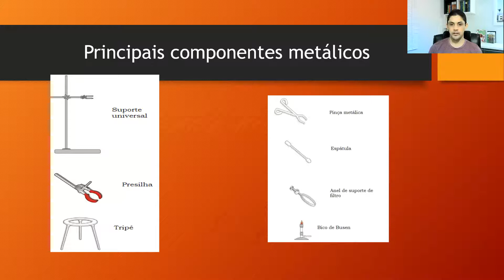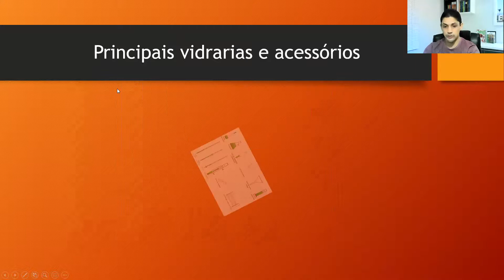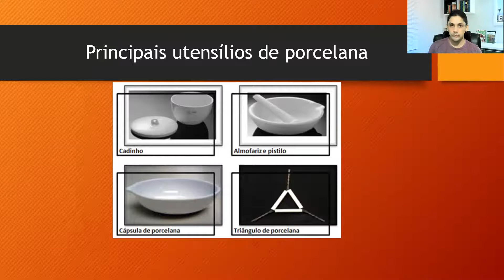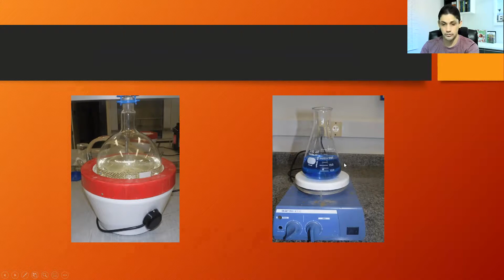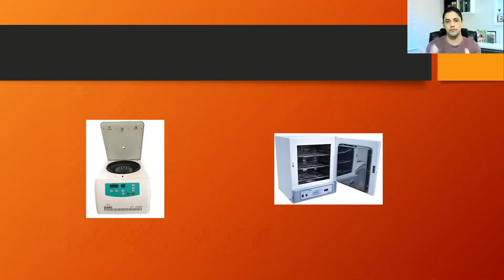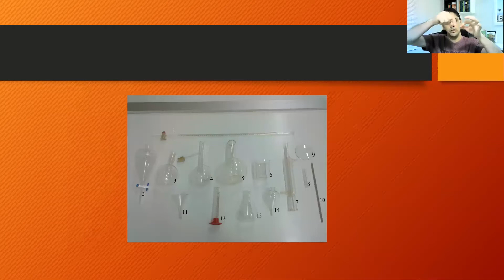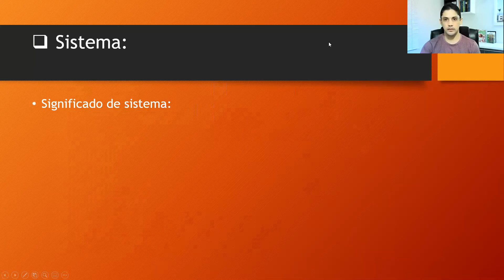Videoaula de Ciências 9° Ano (2021). Aula 8: Utensílios de laboratório. Cléverton Santos.